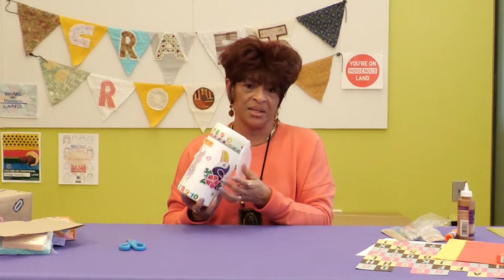DIY Educational Learning Kits Craft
St. Louis history is filled with stories of women in education. Learn about a few of them and create your own educational kit that will include blocks, numbers, and puzzles. Share your creation to social media and tag us at MHSlearn.

MATERIALS

Empty boxes in assorted shapes and sizes
Empty plastic containers in assorted shapes and sizes
Printed or written alphabets
Sponges
Popsicle sticks
Construction paper in assorted colors
Markers, crayons, or colored pencils
Scissors
Figurine object to trace
Glue
Embellishments, such as washi tape, jewels, etc.